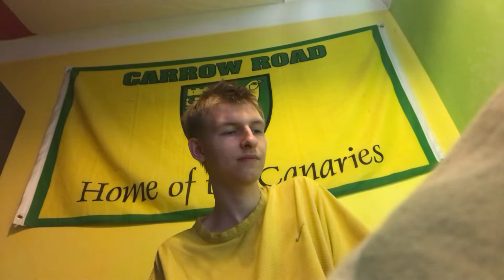Michael Jackson - Earth Song